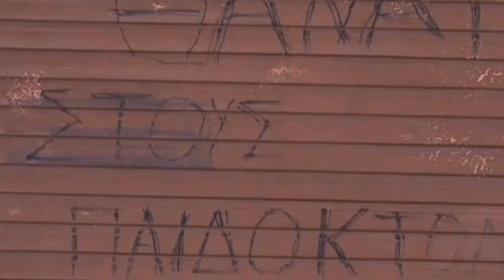Ilmaheed ayey sabab la’aan ku dishey subxanaAllah qiso dhab ah dalka greece 🇬🇷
Aad iyo aad ayaa ugu mahadsan tiihin inta aad dawateyn videogaan waxa rajeynaya inaad ka hesheyn hada ka heshaan ha iga ilaawina in aad channelkeyga subscribe dhahdan  aad share kareesan iyo like

my snapcha

Add me on Snapchat! Username: amiira_adam